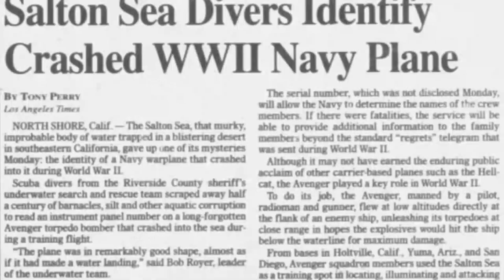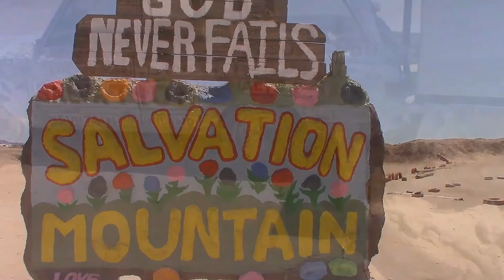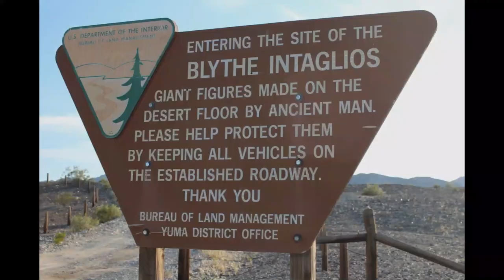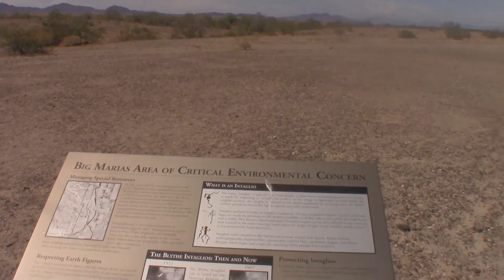Legend of The Salton Sea & The Blythe Intaglios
The "Lost Ship of The Desert", Legend of The Salton Sea & The Blythe Intaglios are just a few of the tales coming out of this desert that I'm going to cover in this video. We'll also visit the Leonard Knight Salvation Mountain. Let's Take a Journey.
Chapters:
0:00 Not Just Another YouTube Video About The Salton Sea
0:29 (*Very Heavy Winds / Strongly Suggest Turning Captions On Briefly)
2:13 "The Bermuda Triangle of The Desert"
2:28 "The Lost Ship of The Desert"
3:21 Salvation Mountain
6:28 The Blythe Intaglios
8:33 Outtakes - "It's graffiti!!"😂